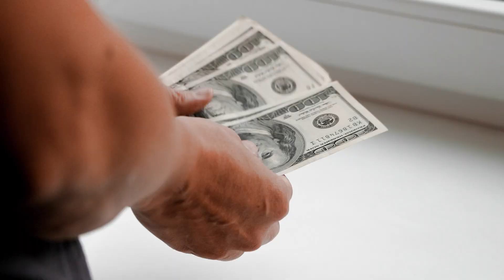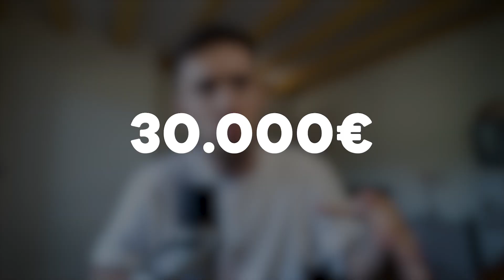Así Compre Mi Primer SuperCoche a los 18 años (+80.000$)